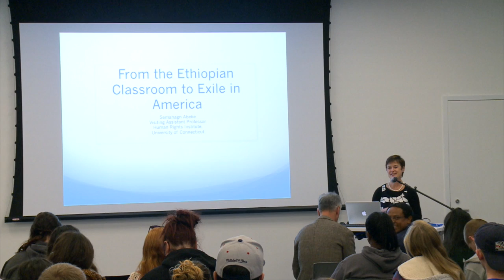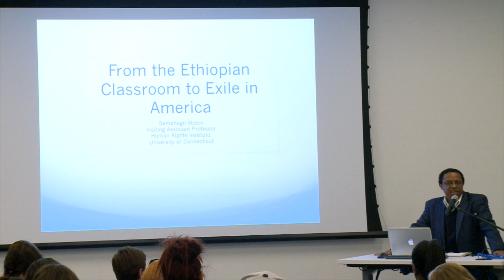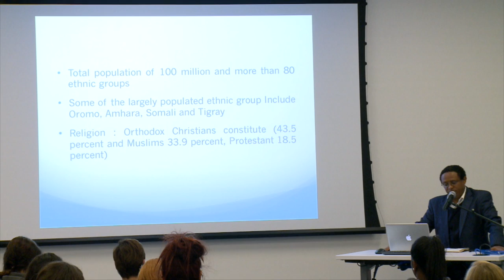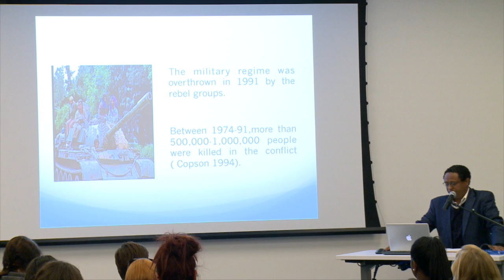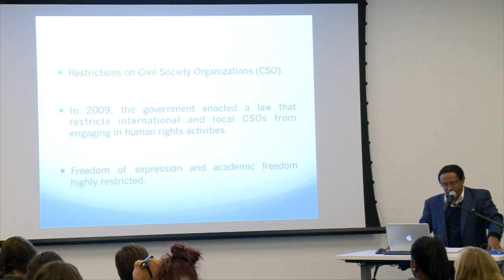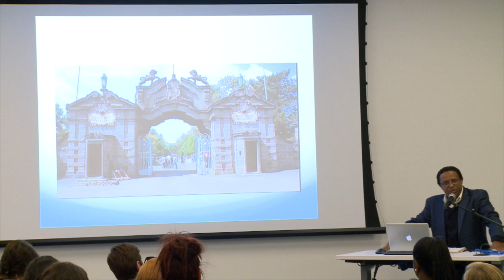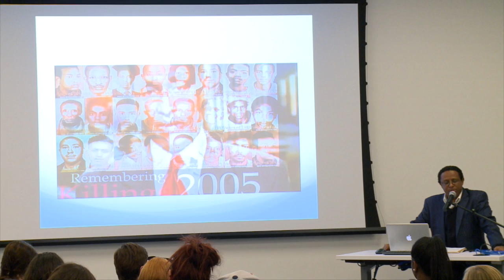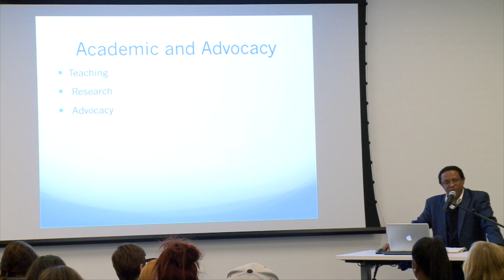Talking In The Library Series Dr. Abebe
Dr. Semahagn Gashu Abebe A rescued Scholar in Connecticut